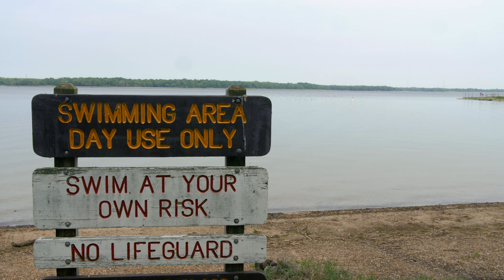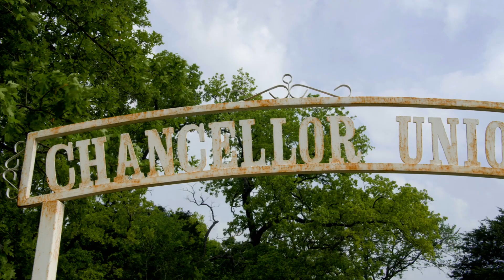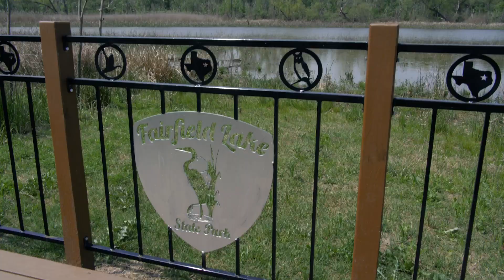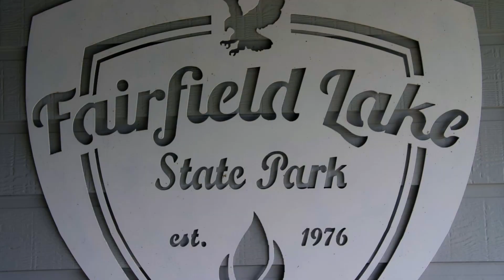Fairfield State Park: A Last Look Before It Closed Forever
Fairfield Lake State Park is a 1,460 acre park that's permanently  closed. We travel to Fairfield Texas to visit the last month this park was open to the public.  Come join us on this virtual tour to see what this park used to look like as we say farewell to Fairfield Lake State Park.

🎒My Gear:
📸Lumix GH5
🎙Rode Video Mic
📸DJI Osmo
🔭Webill S Gimbal